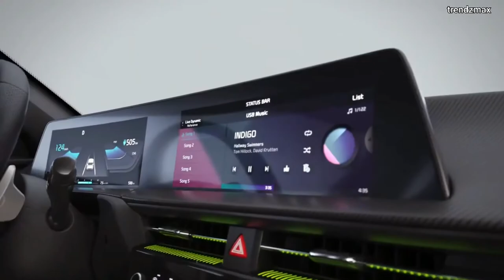EV6 GT (2022) High-Performance Electric Car | Full Details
The Kia EV6 brings zero-emissions power, 800V ultra-fast charging, and distinctive styling to the crossover SUV market. The EV6 is Kia’s first car to be based on the company’s dedicated new platform for battery electric vehicles (BEVs).

The Kia EV6 offers 800V and 400V charging capabilities, without the need for additional components or adapters. The car is capable of a high-speed charge from 10 to 80 percent in just 18 minutes on all variations or a top-up charge of 100km of driving range in less than four and a half minutes when pairing 2WD with the 77.4-kWh battery option.

Equipped with 430kW (577 horsepower) dual motors, the EV6 GT takes electric performance to another level. With a maximum 740Nm torque, the AWD GT version accelerates from 0-to-100 km/h in an eye-watering 3.5 seconds and can reach a top speed of 260 km/h (preliminary development targets). With the addition of electronic-Limited Slip Differential software to the EV6 GT version only, drivers will enjoy confident control and dynamic ride and handling in all conditions.

The EV6 is the first dedicated BEV produced by Kia using the all-new Electric-Global Modular Platform (E-GMP), and forms the first part of Kia’s transition to the new era of electrification under the new brand slogan, ‘Movement that inspires’. It also begins the mid-to-long term strategy for BEVs, plug-in hybrid (PHEV) and hybrid electric (HEV) vehicles to make up 40 percent of Kia’s total sales by 2030, with an annual sales target of 1.6 million units for these eco-friendly models. As part of this, Kia aims to grow its BEV sales to 880,000 units in 2030 and become a top global seller. Kia plans to strengthen its EV lineup with 11 new BEV models by 2026 – seven built on E-GMP architecture, and four derivative EVs based on existing models.

The EV6 will be produced in South Korea. It will go on sale in select global markets starting from the second half of 2021, with online reservations beginning from March 30 in some markets.